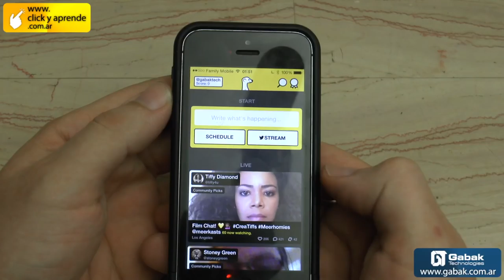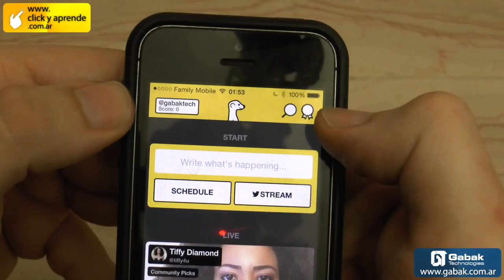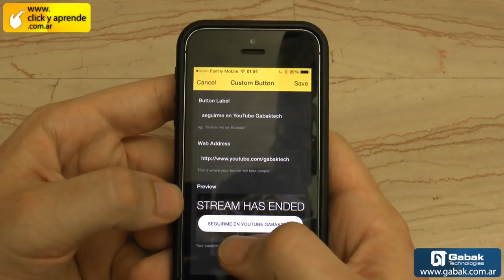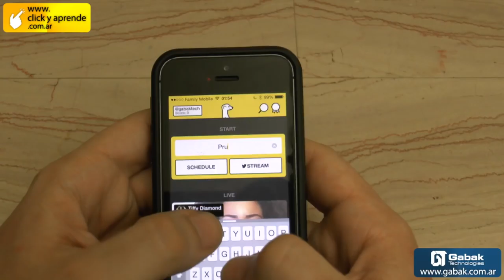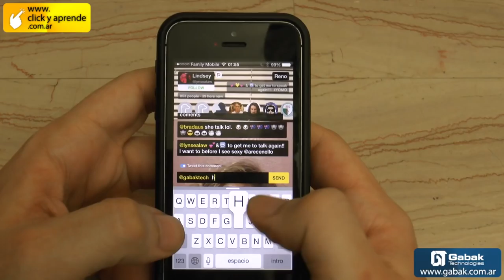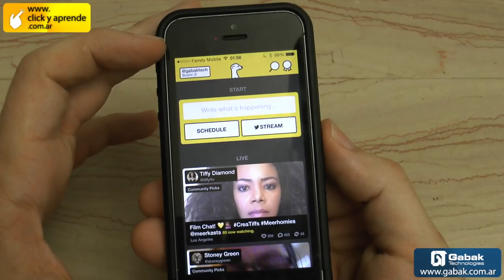Como usar y transmitir en vivo con Meerkat para iphone y android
Que el mundo te vea estes donde estes con MEERKAT espectacular para transmisiones en vivo con tu celular podes hacerlo en pocos segundos. Acordate de seguirme en meerkat o persicope respondo tus preguntas y tomo tus sugerencias

DUDAS?